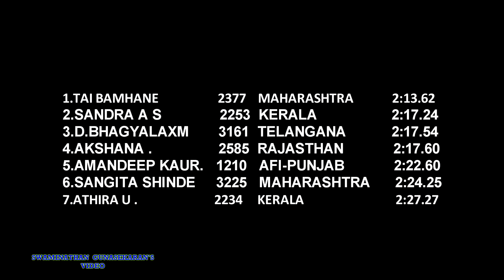GIRL'S U16 800m RUN FINAL. 33rd National Junior Athletics Championships 2017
33rd National Junior Athletics Championships 2017
Vijaywada (Andhra Pradesh) 16-20 November 2017
GIRL'S U16  800m RUN FINAL